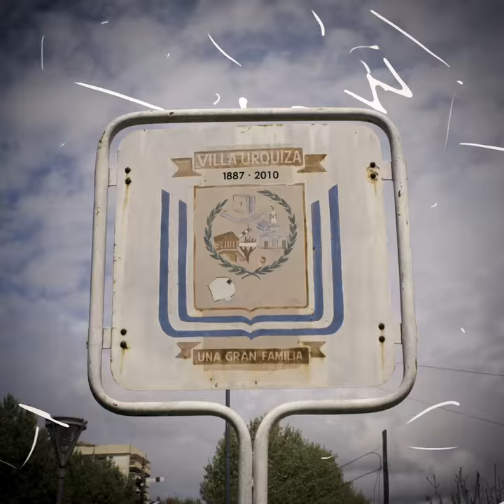VILLA URQUIZA - Horacio Rodríguez Larreta